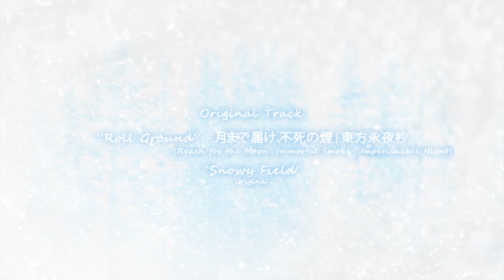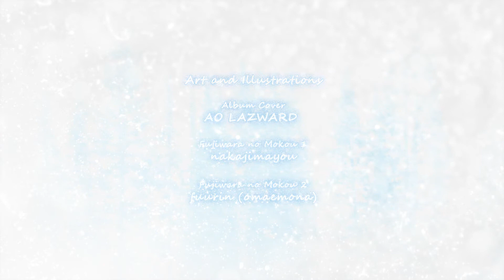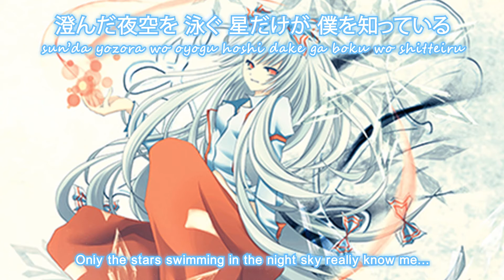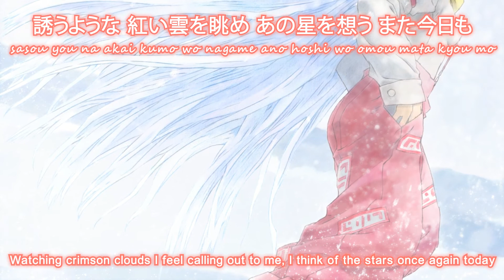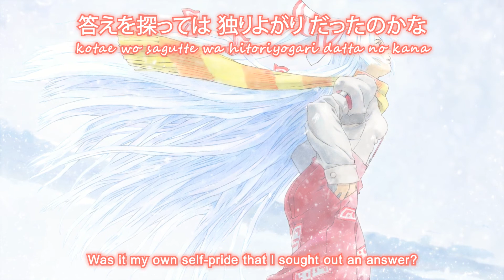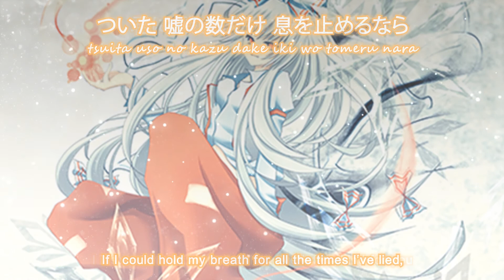[東方 Touhou Vocal] FELT NAGI☆ 「Ground Snow」 舞花 - Snowy Field & Roll Ground (Subbed)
An original video featuring the first two songs from FELT's 9th album 「Ground Snow」 .

Subbed with Kanji, Romaji and English Subtitles.